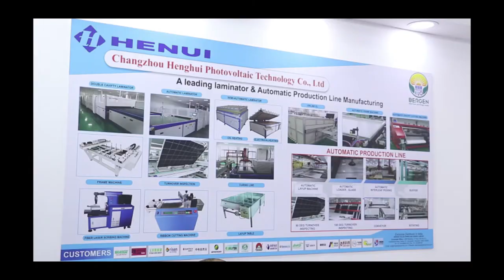Henui_REI 2019